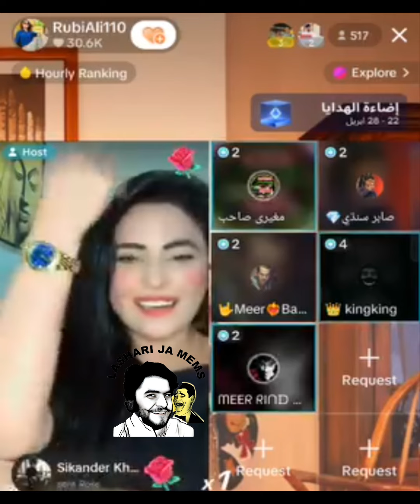Sindh Fuuny Video | Raja Fahad Qureshi New Voice |Lashari 2.0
New Voice Rubi Ali